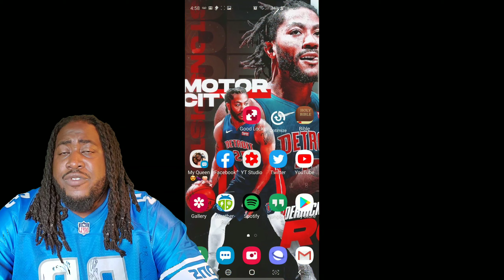Detroit Lions Training Camp in Houston (Snacks Harrison Returns)